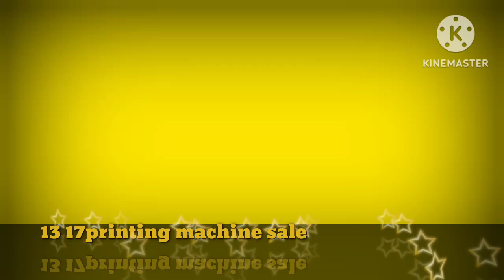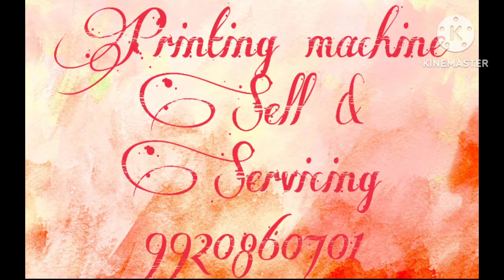13 17 malti sale